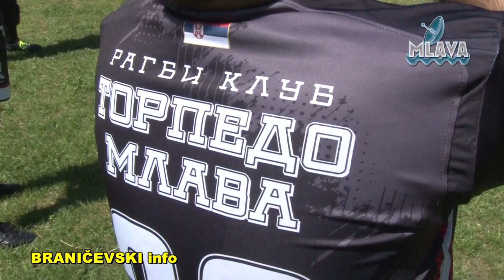Finale prvenstva Srbije u ragbiju igra se u Petrovcu na Mlavi (RTV MLAVA 23.11.2021.)